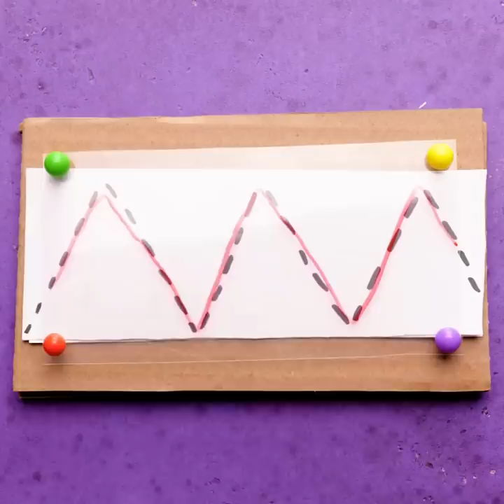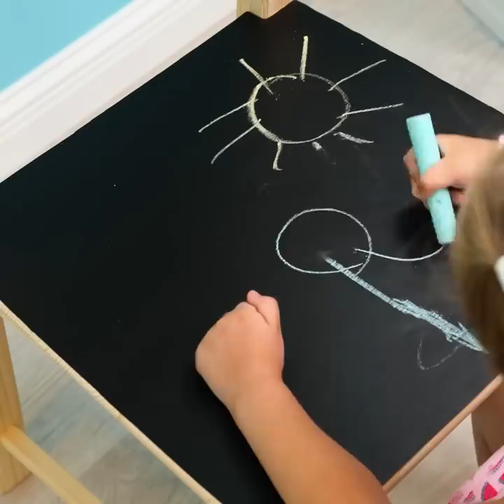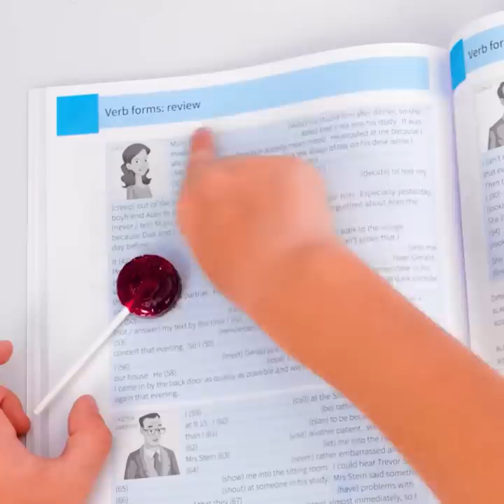KIDS vs DOCTOR! Smart Emergency Hacks For Parents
Timestamps:
00:01 - Children against the doctor
01:53 - How to entertain a child
03:05 - Emergency hacks for parents